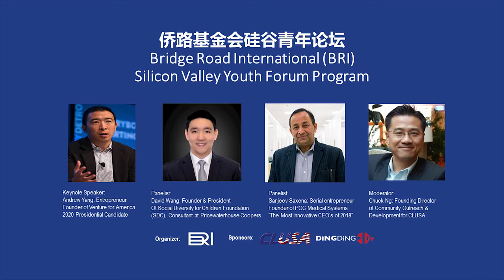BRI Silicon Valley Youth Forum-Panel Discussion (Produced by DingDingTV)